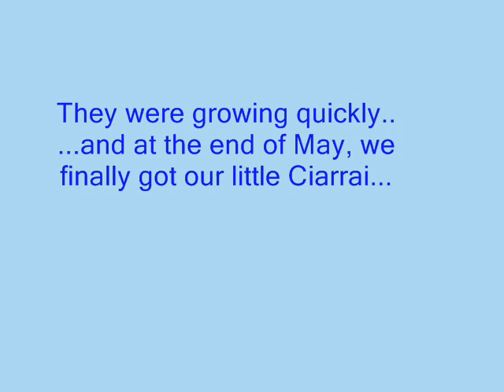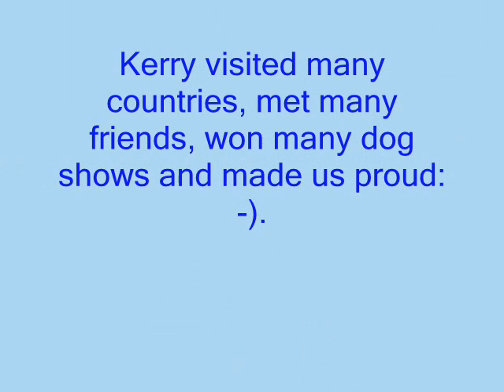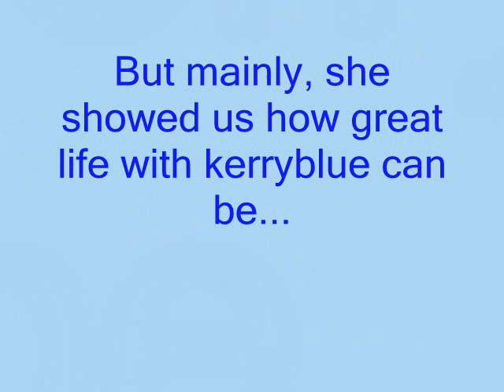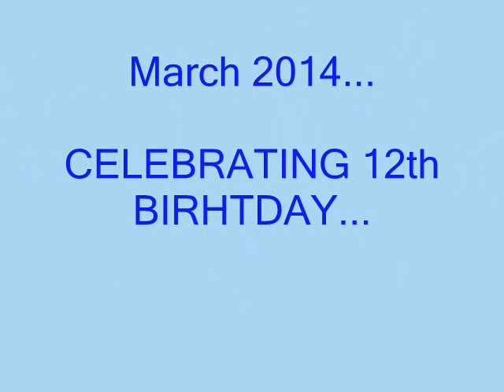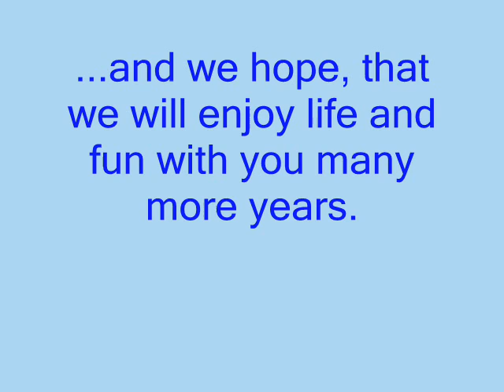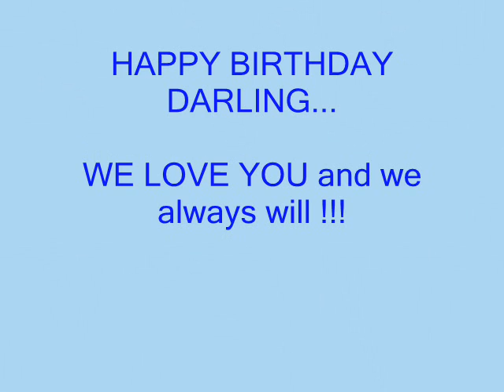Ich.Ciarrai Blue Ivanhoe - 12th Birthday